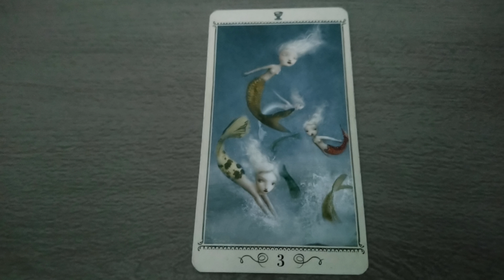TRES DE COPAS 🍷│DICCIONARIO│ DEBORAH RYDER